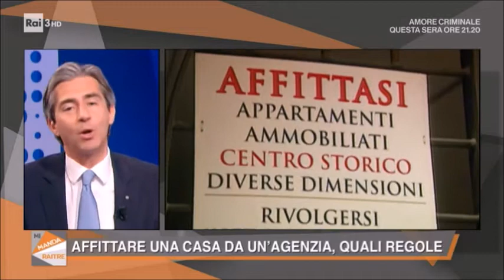Affitti sicuri: Fiaip spiega come locare un immobile senza rischi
Intervento del Presidente Nazionale Fiaip Gian Battista Baccarini a Mi Manda Rai tre